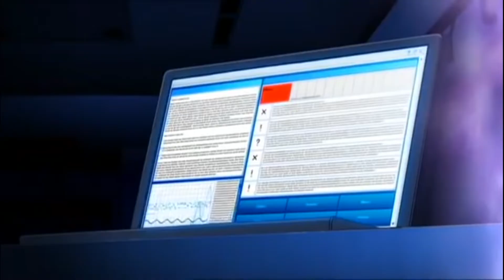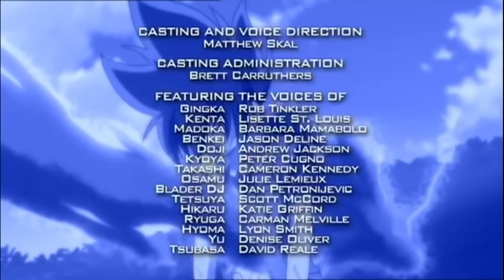Beyblade Metal Fusion 50 cz: Tvrdá poslední bitva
Director: Kunihisa Sugišima
template: Takafumi Adači (komiks)
Screenwriters: Kacumi Hasegawa, Masaharu Amija, Masaši Suzuki
Soundtrack: Martin Kučaj, Neil Parfitt

1. SÉRIE - Beyblade Metal Fusion
V českém znění: Štěpán Krtička (Gingka Hagane), Jakub Nemčok (Kenta Yumiya), Petr Neskusil (Kyoya Tategami), Pavel Dytrt (Tsubasa Otori), Lucie Kušnírová (Madoka Amano), Michal Holán (Benkei Hanawa), Jan Battěk (Hyoma), Jan Rimbala (Yu Tendo), Jan Škvor (Doji), Aneta Talpová (Hikaru Hasama), Vojtěch Hájek (Ryusei Hagane / Phoenix, Ryutaro Fukami), Radek Hoppe (Ryuga, Busujima), Petr Burian (Blader DJ), Filip Švarc (vypravěč), Jiří Valšuba (Hokuto), Oldřich Hajlich (Tetsuya Watarigani), Robin Pařík (Sora Akatsuki, Mizuchi Reiji, další role), Jan Maxián (Tobio Oike, další role), David Štěpán, Libor Terš, René Slováčková a další

Úvodní píseň zpívá: Jan Maxián